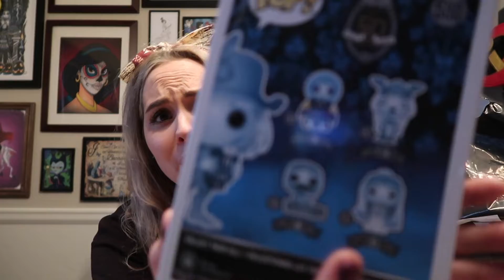MEGA Hot topic Haul Part 1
Hey guys! This is the start of something magical! This is part 1 of 4 for my MEGA hot topic haul! I truly hope you guys enjoy and don't forget to check back for the rest!